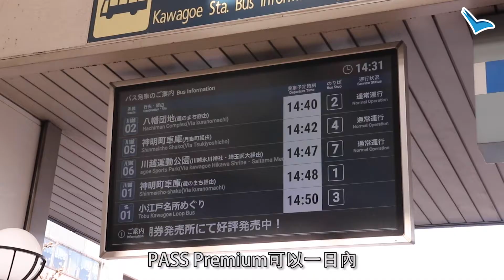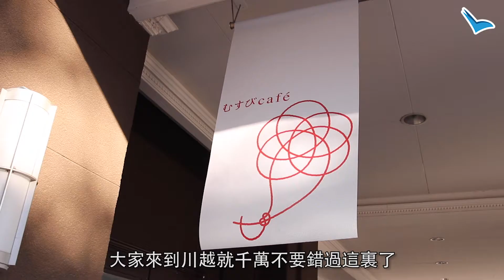從前有座結緣神社 神社旁有間cafe cafe入面有…… | 日本FunUp90秒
日本FunUp90秒：去到川越，梗係要順便去氷川神社求下戀愛運啦！不過小編發現，原來神社隔離仲有間結緣cafe！去埋cafe，戀愛運仲唔double up？即去片睇小編介紹啦！tag你個單身fd一齊去求愛

店舖資料：

むすび cafe
川越市宮下町2-11氷川会館1F
10:00-17:00 (營業日需到官網確認）